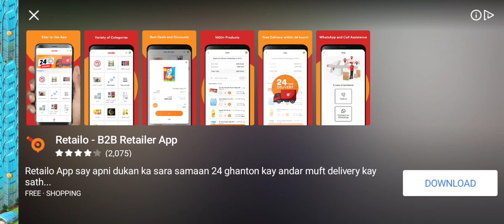Megapolis (Level 1065) || A Journey to the Middle Ages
Ladies and gentlemen, welcome to Megapolis - a city building simulator where you can build the world's best metropolis. A true economic simulation game based on the rules of the market, Megapolis allows you to design your own city to your heart's content! Megapolis is fun for all the family - it doesn't matter how old you are or what type of player you are. Every decision is yours to make, as your peaceful town grows into a sprawling Megapolis. Once you start developing your own strategy, you'll be unstoppable! Make clever business decisions to keep your citizens happy and design your skyline. It’s all there for you to enjoy! Become the most creative tycoon the world's ever seen - and the best builder, too! Build, expand, plan your strategy - Megapolis is in your hands!